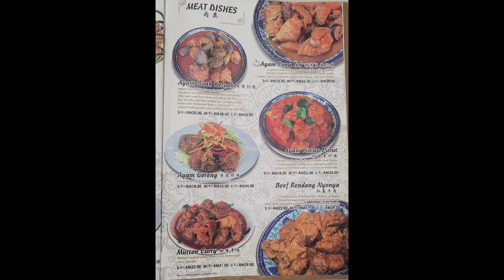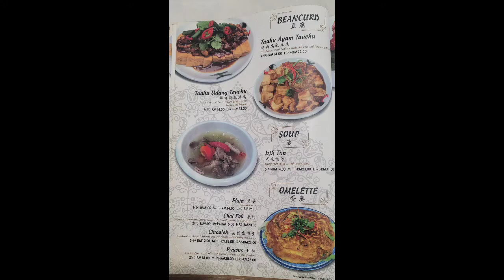Melaka-MFTA2-220112-Restoran Auntie Lee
This nyonya restaurant, in our opinion is very good with their vegetable dishes and not their meat.

When you are at this restaurant, make sure you order the sambal kangkung and the sambal bendi, and you will know what we meant.

Never order the mutton curry, even though you are a die hard mutton fan. You will live to regret ordering.

As for the chendol, a fresh presentation of chendol, very different from the rest. Good for Instagram purpose. Taste and texture is good but cannot match the likes of Baba Ricky's.